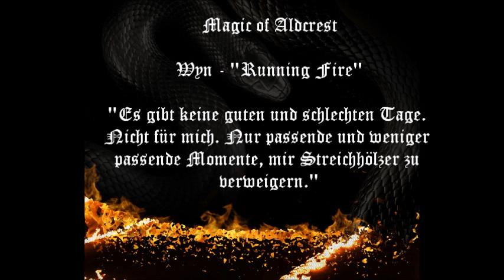Magic of Aldcrest - "Running Fire" (Wyns Theme)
Titel: Magic of Aldcrest - "Burning Fire"
Figur: Seraphina Valerie Winter Darrenforth-McLainne
Status: Schulleiterin

Kurzbeschreibung:
Miss Darrenforth-McLainne ist bereits seit fünf Jahren die Leiterin des Internats und man sollte sich besser nicht mit ihr anlegen, zumindest nicht vor ihrer elften Tasse Kaffee. Ihre beiden Kinder, Ben und Isa besuchen das Internat und wohnen bei ihr im Dorf. Sie ist äußerst streng, launisch und Lehrer wie Schüler begegnen ihr mit Respekt. Ansonsten könnten sie als Kröte im Schulteich landen.

Made by Ivy Efeustochter
Programm: Magix Music Maker - Moviesoundtrack